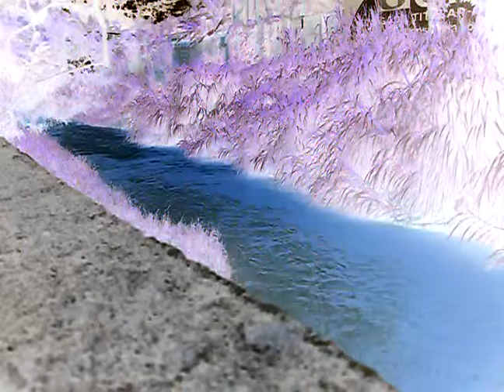RIO TABOÃO EM LORENA - SP - BRASIL POR MARCELO AMBROGI (1).AVI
RIO TABOÃO EM LORENA - SP - BRASIL POR MARCELO AMBROGI